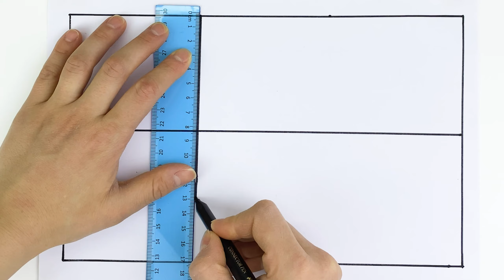Painting, Geometric Shapes, Vivid Colors Faber Castell Felt Pen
Hello, we are drawing and painting geometric shapes. We make goometric figure drawings in the most vivid colors and in the simplest way. We do simple drawing and painting of circle, round, triangle, rectangle, square, pentagon star and heart shapes.

Click the links below for our other channels.

TilkTok : @funnyvidsextra